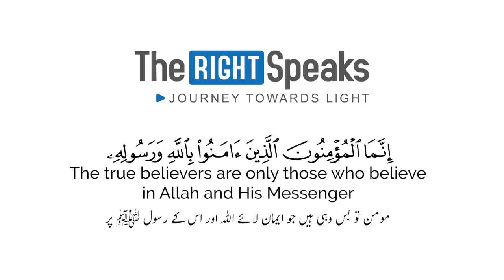Do we really have Emaan "ایمان" in our hearts ?? by || Dr. Israr Ahmad Rahimahullah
Do we really have Emaan "ایمان" in our hearts ??? We say we our believers but we don't strive to know the Deen of our Creator Allah Rehman ... How can we achieve the true State of Iman it's only through putting all our efforts in way of Allah learning His Deen then Practicing upon it and spreading it because merely uttering "Shahaada" is not the requirement of our Deen it demands effort and sincerity...

إِنَّمَا الْمُؤْمِنُونَ الَّذِينَ آمَنُوا بِاللَّهِ وَرَسُولِهِ ثُمَّ لَمْ يَرْتَابُوا وَجَاهَدُوا بِأَمْوَالِهِمْ وَأَنفُسِهِمْ فِي سَبِيلِ اللَّهِ ۚ أُولَٰئِكَ هُمُ الصَّادِقُونَ

The ˹true˺ believers are only those who believe in Allah and His Messenger—never doubting—and strive with their wealth and their lives in the cause of Allah. They are the ones true in faith.